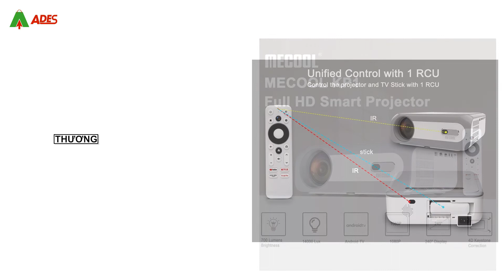Máy Chiếu Mecool Sail KP1